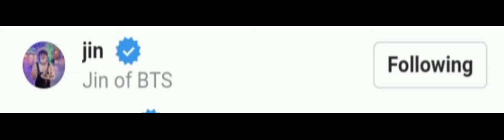Jungkook have creative mind 😂